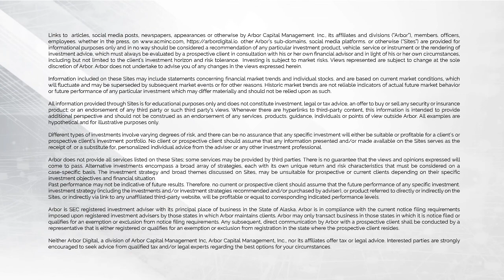Episode 7: What is a DAO and a Look Into the CDAA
This week Marc Nichols sat down with Adam Blumberg, Co-Founder at Interaxis, an organization dedicated to educating people about technology and finance, to find out more about DAOs (decentralized autonomous organization), becoming a CDAA (Certified Digital Asset Advisor), and what's next in the world of Decentralized Finance. This episode is chock full of great resources and information so make sure you watch or listen.